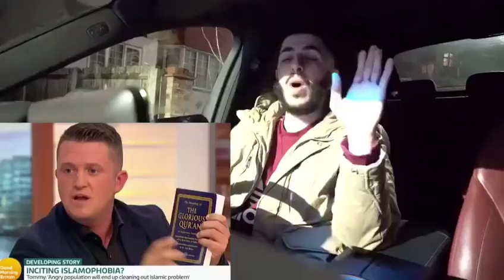Tommy Robinson loses debate with Muslim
Tommy Robinson becomes tongue tied.